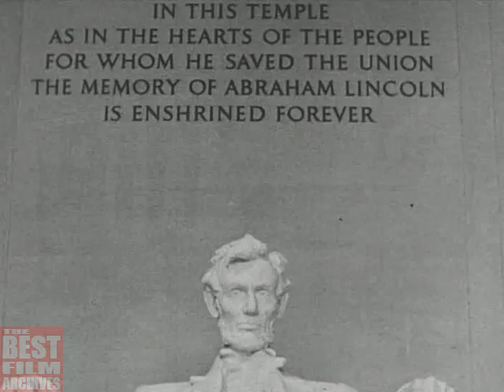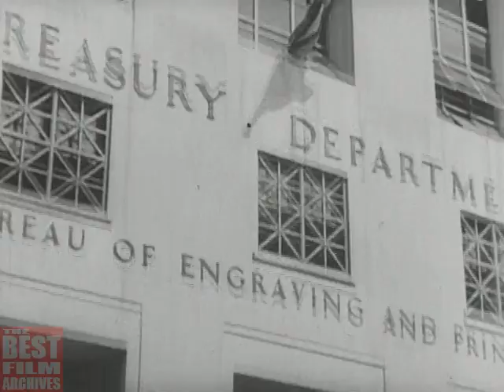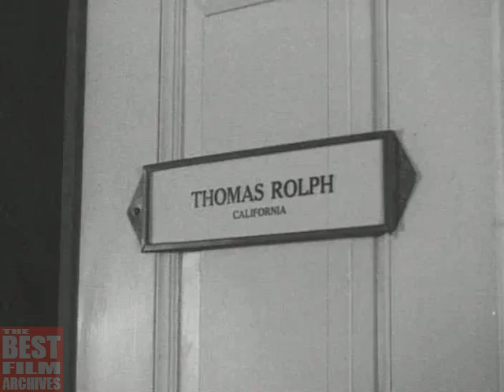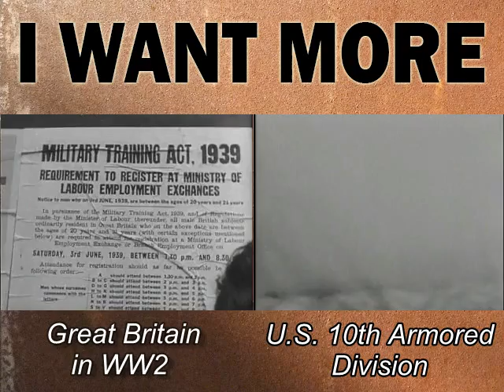Washington D.C. in Wartime | Documentary Short Film | ca. 1943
TBFA_0020 (DM_0006)